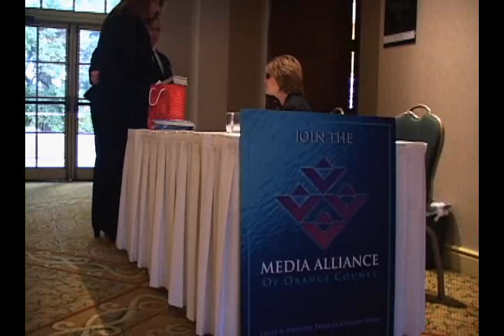Reality Shows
Reporter: Lesslie Bravo
Camera/Editor: Saji Abraham
Producer: Tom Potts